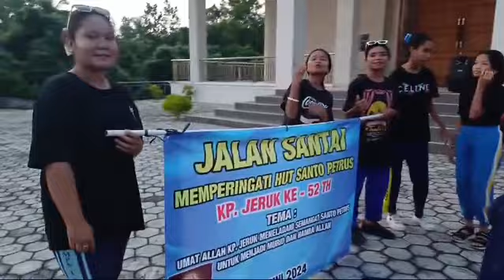Jalan Santai, Lingkungan Bersih - Umat Katolik Kampung Jeruk